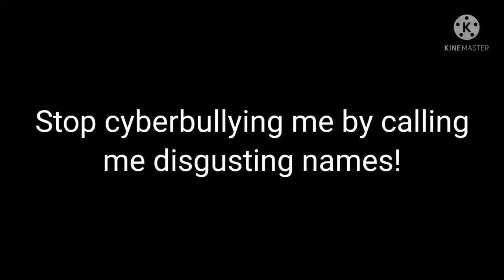A message to Ayden Productions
Ayden, you need to stop calling me names, because calling someone names is cyberbullying